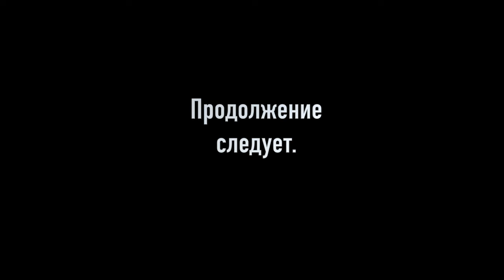Один день на яхте.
Подготовка к выходу в океан - переходу из Гибралтара на Канары.